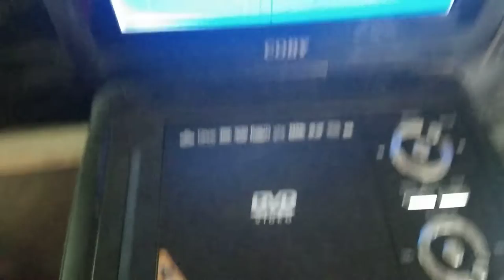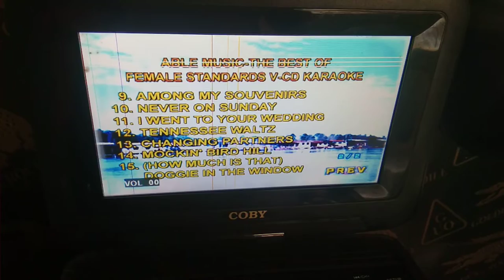Opening to The Best of Female Standards, Volume 6 (1999) VCD (Philippines)